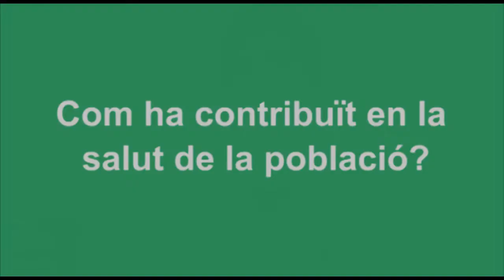2a Jornada de Comunitària: Experiència de La Mina més enllà de les consultes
• Marta Castelló Alonso, metgessa de família del CAP La Mina explica l’Experiència de la La Mina més enllà de les consultes
per a la 2a Jornada de Comunitària de l’Àmbit d’Atenció Primària Barcelona Ciutat, que tindrà lloc el 10 de maig de 2017.